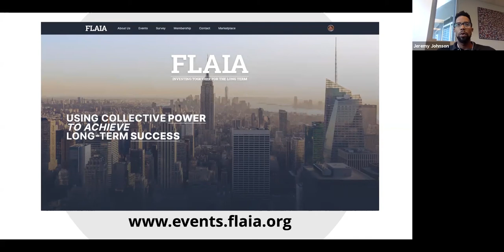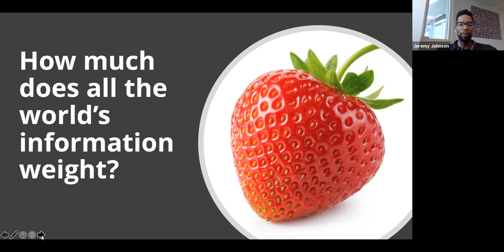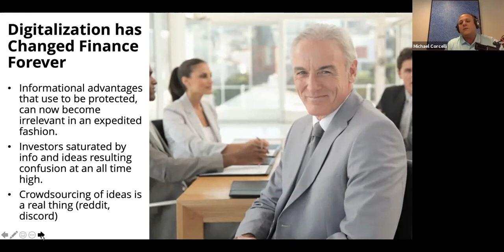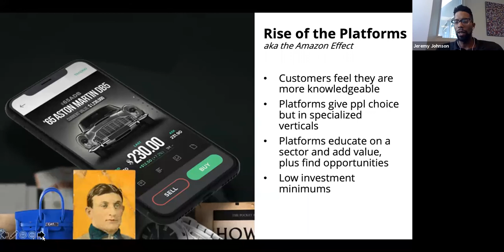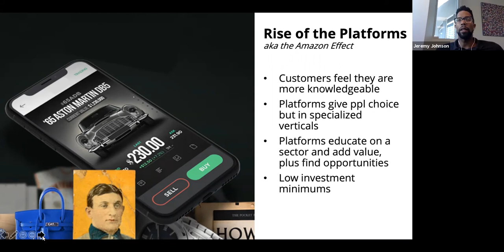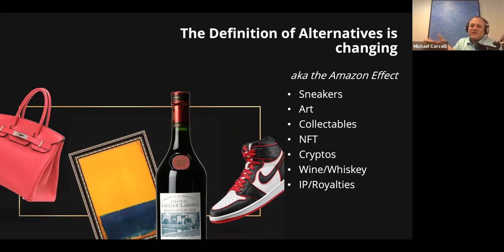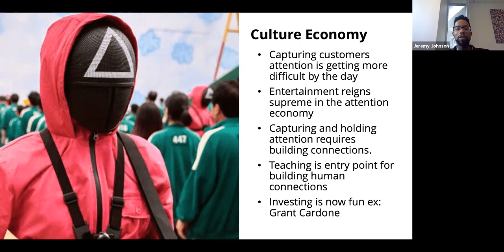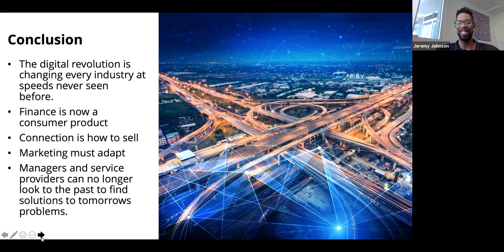The Amazon-ification of Alts, Standing Out in the Attention Economy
Digital innovation has changed all industries. Many of the trends are bottom up vs top down. Technology has changed the world and forced information to be free and open. Firm’s unique informational advantages that use to be protected, can now become irrelevant in an expedited fashion.

This has lead to investors being saturated by info and ideas resulting confusion at an all time high. With this tsunami of data, capturing customers attention is getting more difficult by the day. Capturing and holding attention requires building genuine human connections.

Alts are predicted to experience unprecedented growth going forward
Alternatives are being digitized at an exponential rate
The definition of alternatives is evolving
Endless customer choice via Digital Platforms
Story is more important than the focus on returns

Jeremy Johnson, Digital Growth Master
FLAIA
Jeremy has 10+ years of experience as a lead web developer with a demonstrated history of working in the media production industry. As the head of FinTech/Web Development of FLAIA, Jeremy is responsible for hosting digital events, managing the website and onboarding new technological solutions for FLAIA members and community. He has previous experience in state level government legislative policies where he partook on various consulting projects for state elected officials on new/emerging technology.

Since the early 2017, Jeremy has been a strong believer of Blockchain Technology and has been investing in the space ever since. He is a DeFi user and has been supporting the Blockchain community by being a host & moderator for various Blockchain & Cryptocurrency panels and Q&A sessions and spreading its impact to the alternative investment community around the globe.

Michael Corcelli, Founder & Chairman
FLAIA
Mr. Corcelli is the Founder & Chairman of the FLAIA and has played a critical role in establishing the vision and building the management team for the FLAIA. In addition to his work with the FLAIA, he is a Managing Partner at Alexander Alternative Capital, LLC based in Miami. Prior to joining Alexander Alternative Capital, Michael worked for UBS AG where he was responsible for portfolio management and tactical asset allocation for private clients of UBS Global Wealth Management & Business Banking. Michael holds a Bachelor of Science degree from the University of Miami where he studied Business with a focus in Finance.